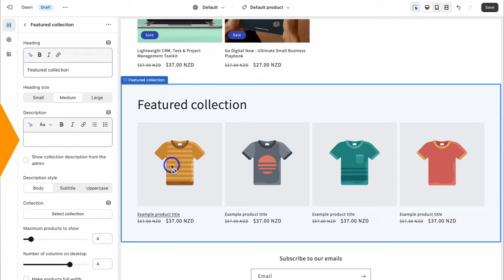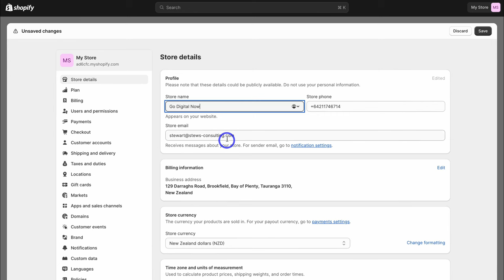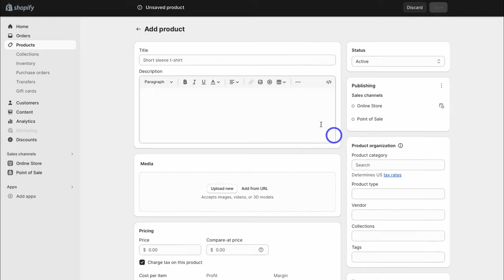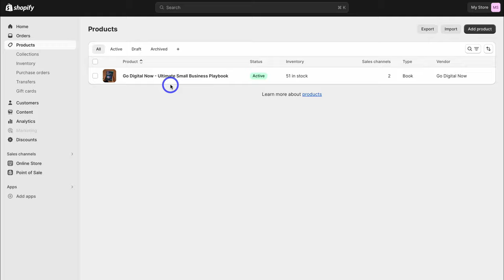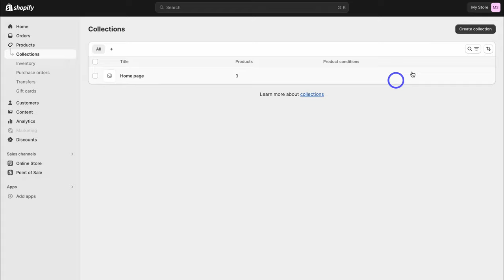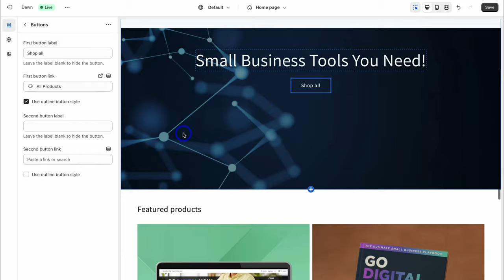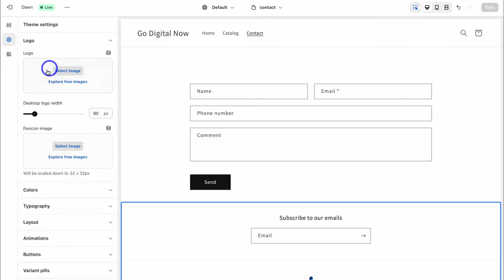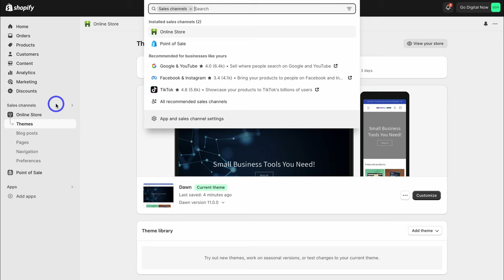Shopify Tutorial for Beginners (Launch & Start Selling in 10 minutes)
✅ Claim your FREE 3-day Shopify Trial (+ 1 Month for $1/Month) ➜

Today, in this Shopify tutorial, I share how you can set up, design and launch a Shopify store in 10 minutes.

*IMPORTANT NOTE: The Shopify link up above is an affiliate link, which means we will get a commission if you upgrade to a paid plan through this link (with no extra cost to you), this helps support our channel and we thank you in advance!

Shopify is a leading eCommerce website builder that allows anyone to quickly and easily create a premium online store.

Shopify offers many apps, features, and integrations that give you everything you need to sell online.

This is a brief Shopify tutorial for non-techies. No coding or prior experience is required to build an online store with Shopify.

► Looking for a simple, understandable and actionable road map for setting up your small business online? Start here and get our all-in-one small business playbook 📚:

► Today we navigate through the below chapters for this Shopify tutorial:

0:00 Intro
00:42 Getting started
01:22 Shopify backend
01:37 Shopify settings
02:20 Payment methods
03:01 Shipping and delivery
04:08 Add products
05:20 Sell digital products
05:34 Print on demand
07:33 Collections
08:08 Customize storefront
12:33 Add new pages
13:01 Apps and channels
14:43 Outro

Let me know if this Shopify tutorial was helpful. Also, if you require any help or support, make sure to get in touch with us today.